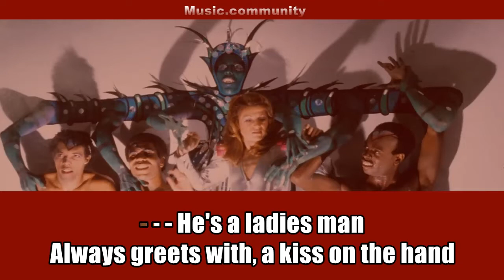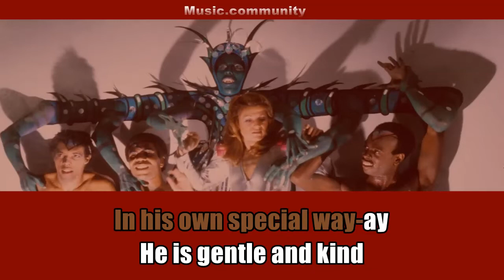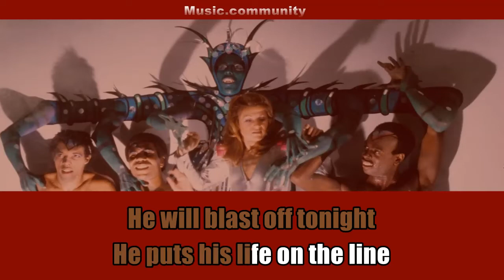Lyrics - Sheila - Spacer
Lyrics with lead vocal